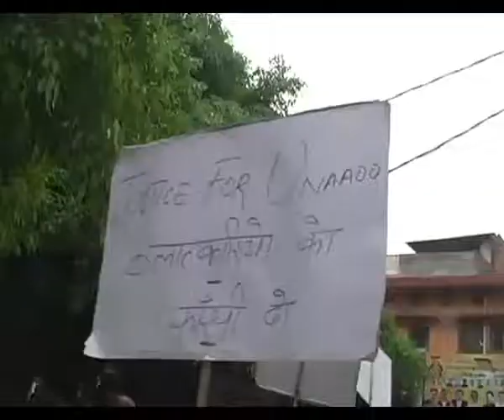STUDENT PROTEST ON RAPE CASE